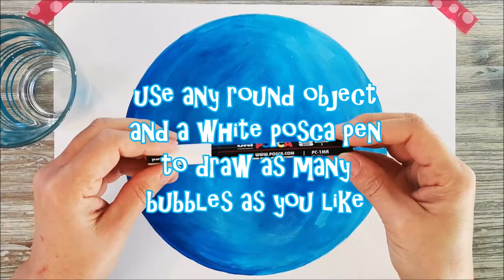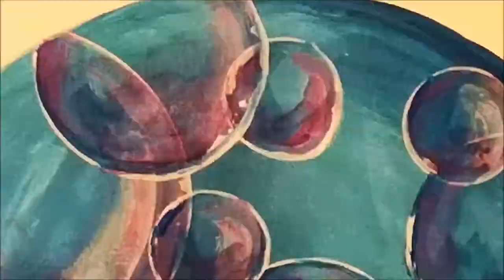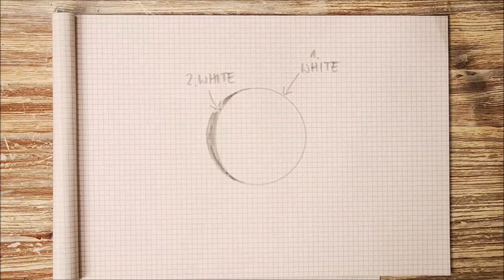easy soap bubbles painting - art in a circle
easy soap bubbles painting tutorial - art in a circle
How to paint in an easy way bubbles! You can vary colors as you like, to start try first one bubble.